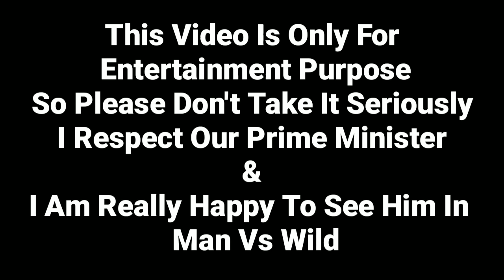Modi Man Vs Wild | Funny Video 😂 | Modi And Bear Grylls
So We All Know That Our PM Mr Narendra Modiji Participate In The Greatest Adventure Show Called
Man Vs Wild And We Are Proud Of That
 modi man vs wild in funny way so enjoy this video

Channel :-No Copyright Gameplay